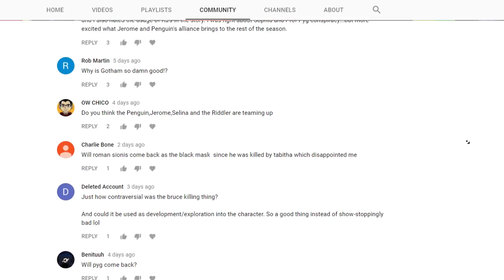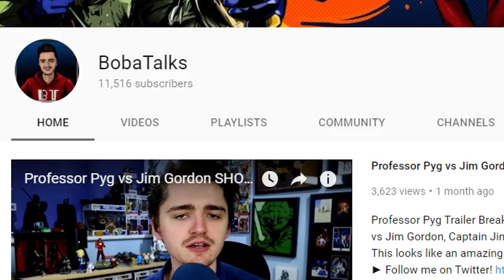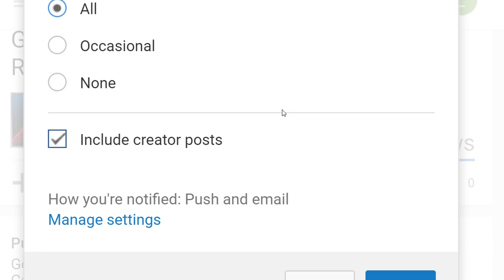When Will Jerome's Hair Turn Green? - Gotham Season 4 Q&A!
When Will Jerome's Hair Turn Green? - Gotham Season 4 Q&A! - Time to talk about all things Gotham in this off season Q&A Video!

I started this channel BobaTalks because I have passion for comic book universe which include all the TV Shows and Movies. I will be covering new episodes, new trailers, movie reviews and much more so keep a look out!